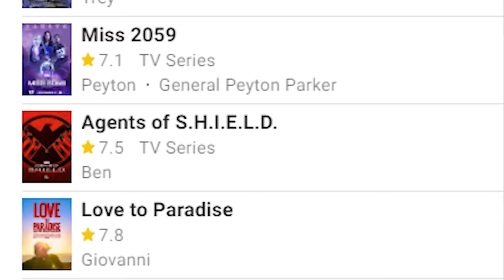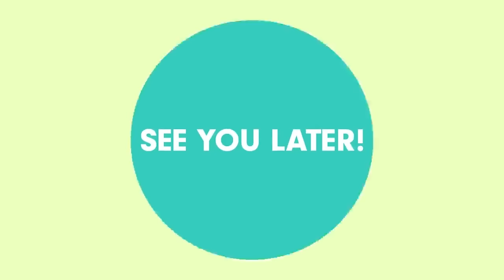GODZILLA MINUS ONE PUTS HOLLYWOOD TO SHAME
Japan is already devastated by the war when a new crisis emerges in the form of a giant monster, but was Godzilla Minus One as good as THEY say it was?
PLOT
Feeling as if he unfairly cheated death too many times, Shikishima, a surviving Kamikaze pilot is attacked on Odo Island along with many war plane engineers by a gargantuan monster. After the engineers die due to Shikishima failing to distract the monster, an overwhelming amount of guilt weighs on him, especially after a homeless woman and a baby move into his home when he returns. Shikishima, now on a personal mission, teams up with a large group of veterans to finally take down the monster known as Godzilla.

Godzilla Minus One is written and directed by Takashi Yamazaki and marks the 70 year anniversary of the franchise.

Cast
Minami Hamabe ... Noriko Oishi
Ryunosuke Kamiki ... Koichi Shikishima
Sakura Ando  ... Sumiko Ota
Kuranosuke Sasaki ... Yoji Akitsu
Munetaka Aoki ... Sosaku Tachibana
Godzilla   ...    Godzilla